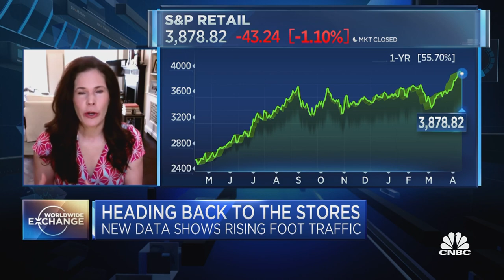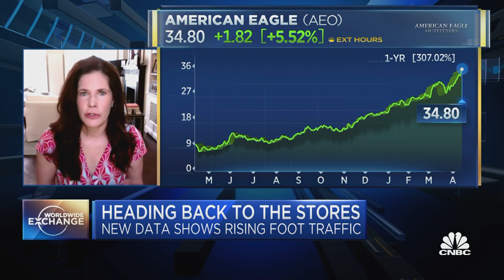Teens are leading the return to malls and stores: Widlitz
Stacey Widlitz, president of SW Retail Advisors, discusses the latest traffic trends in retail, and how stores in tourist destination cities are still suffering.